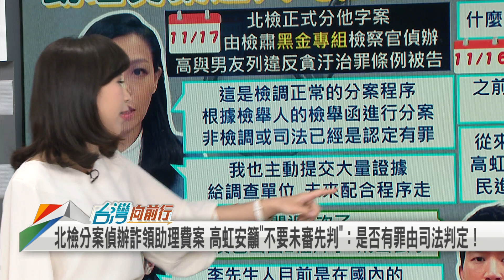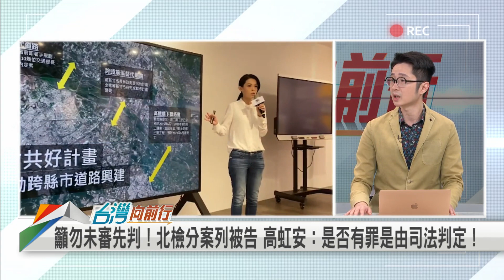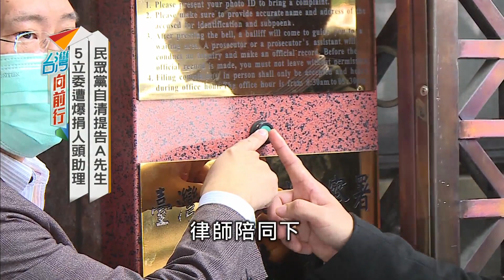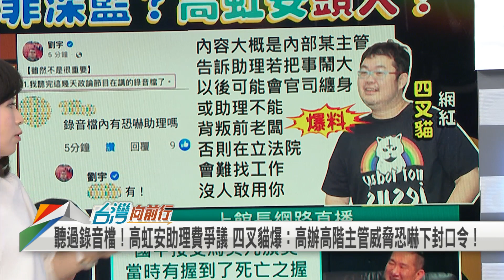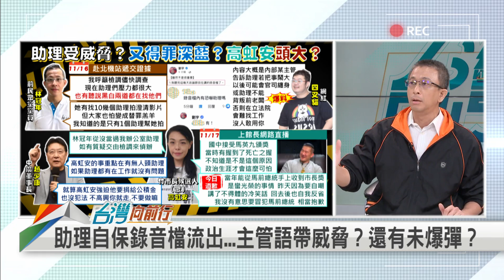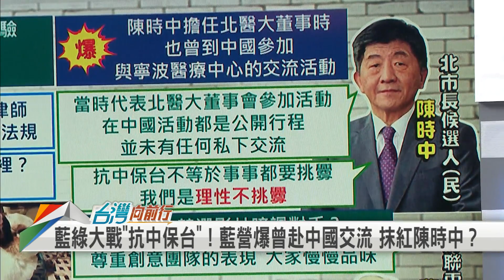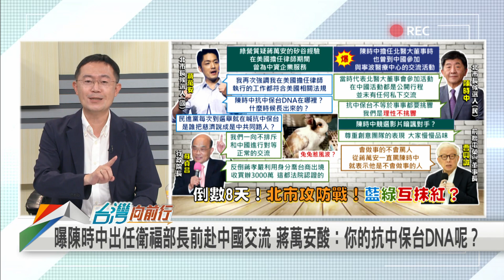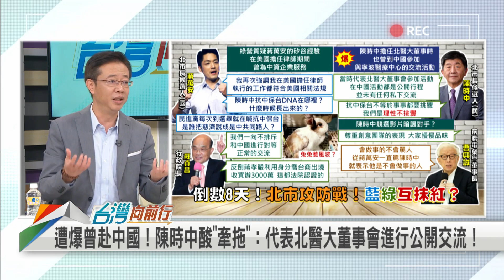【台灣向前行】Live直播2022.11.18 涉詐領助理費 高虹安與李忠庭列被告！林冠年再爆料：高虹安到處找前助理 意圖串供？ 赴中國交流遭國民黨質疑「假抗中」 陳時中解釋「配合學校活動」